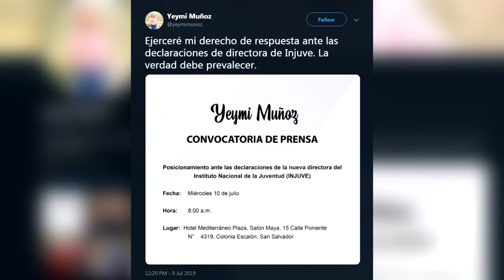Noticiero LPG 9 julio: Reclutas y reservistas apoyarán el Plan Control Territorial